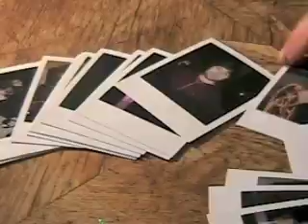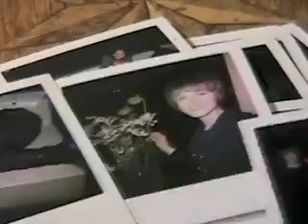ANDY GIRLS #4 1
Websoap
von copy & waste

Jörg Albrecht, Bianca Bodmer, Karma Clarke-Davis, Anvar Cukoski, Anna Graenzer, Janna Horstmann, Steffen Klewar, Nadine Hefler, Wilma Renfordt, Nicolai Sinn, Sebastian Teutsch, Sebastian Thiers, Christian Vonscheidt, Joachim Weber, Matthias Znidarec